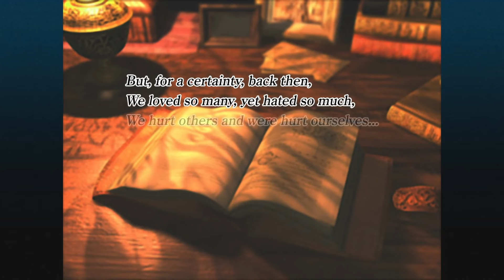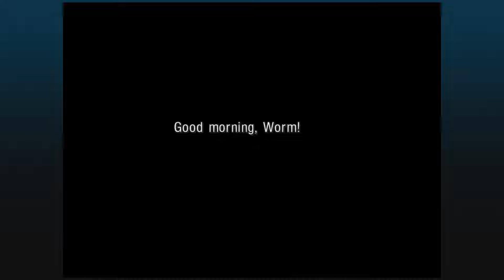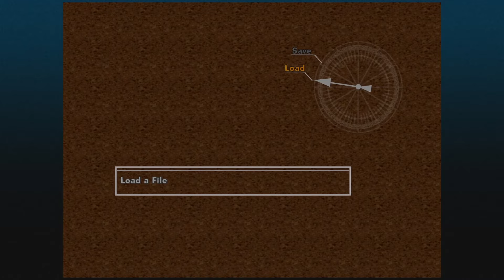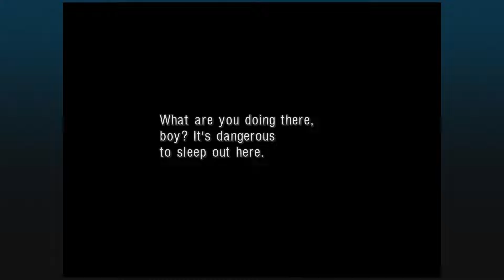My FIRST time playing Chrono Cross | Chrono Cross FIRST Playthrough (PT 1)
"I m~rdered a girl and I liked it" - Worm probably
🐼EXPAND ME🐼

Part 1 of the Chronocross
the atmosphere :) the music :) the candles :) it's time to start Chrono Cross for the first time!!
**Audio levels adjust around 3:53**

If you're interested in checking my Chrono Trigger Playthrough you can find the complete playlist here!

This is a FIRST Playthrough. Comments containing spoilers may be deleted by a moderator.

(Currently playing: Chrono Cross, Sea of Stars)

(sneak peek at upcoming YT series!)

I share revenue due to copyright from uploading full playthroughs!
Never expected, but always appreciated!!! d(๑òᆺó๑)b

CHAPTERS

00:00 -  Welcome, Welcome
2:40 - The Intro
18:40 - Arni Village
36:08 - Lizard Rock
49:31 - Opassa Beach
58:54 - Arni Village??